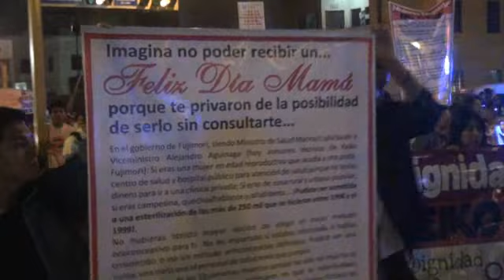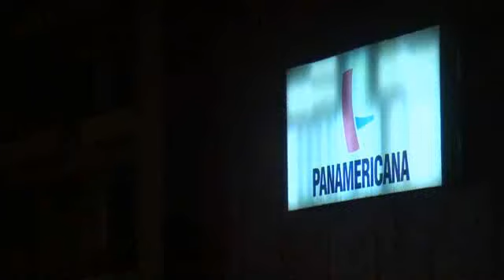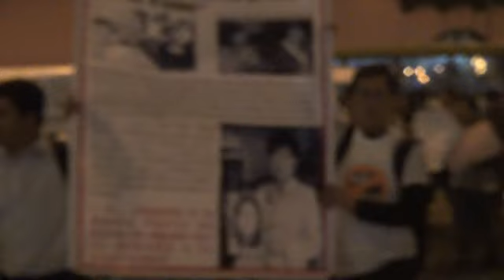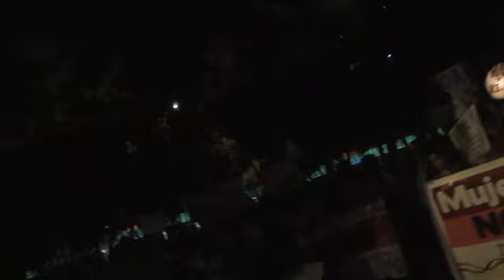Marcha Mujeres por la Dignidad - no a keiko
2 marcha por la dignidad de las mujeres - no a keiko